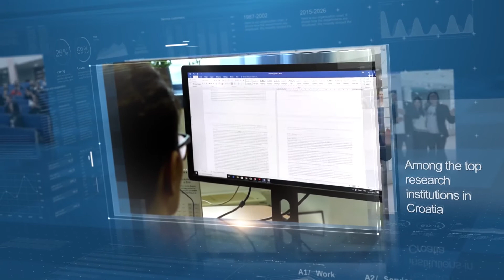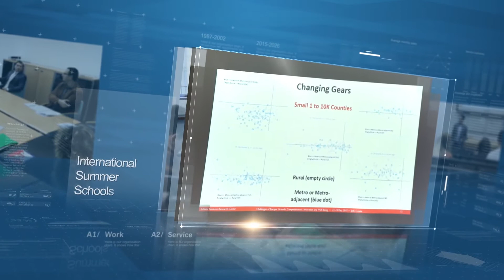EFST - ponosni domaćin WIRE 2020 / FEBT Split - the proud host of WIRE 2020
Ekonomski fakultet u Splitu (EFST) ponosni je domaćin međunarodne konferencije Week of Innovative Regions in Europe - WIRE 2020, najznačajnije međunarodne konferencije na temu inovacija i regionalnog razvoja. Pogledajte video o fakultetu!
Faculty of Economics, Business and Tourism Split (FEBT Split) - a proud host of the Week of Innovative Regions in Europe - WIRE 2020; the most important international conference in innovation and regional development. Take a look at the video about our institution.